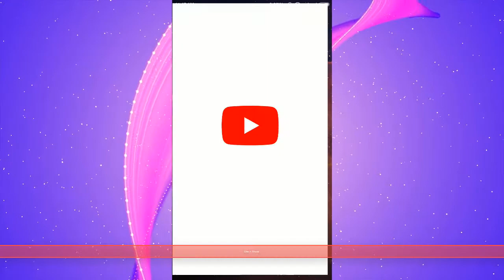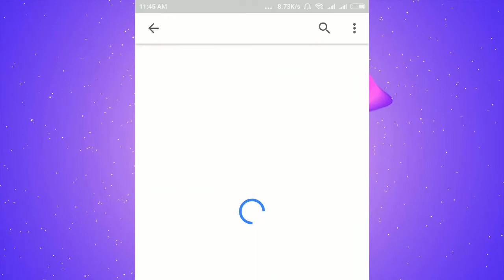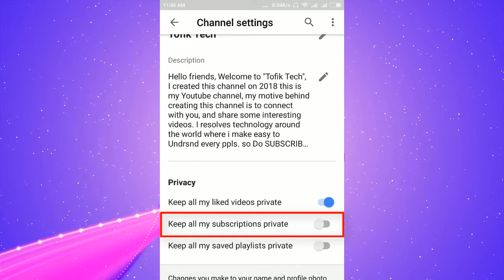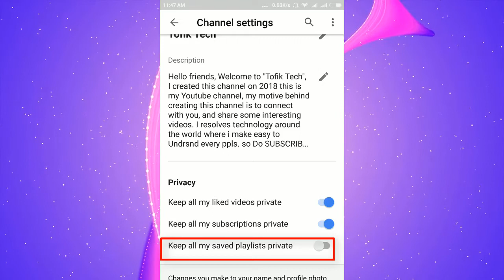Big YouTube Channel Setting?? YouTube Privacy Setting?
in this video, we discuss youtube channel setting and about Youtube privacy?
1.keep all my liked videos private?
2.keep all my subscriptions private?
3.keep all my playlist private?
Big 3 YouTube Channel Setting??  YouTube Privacy?

My Gear's,
My Laptop
My Smartphone
My Mic
My Tripod